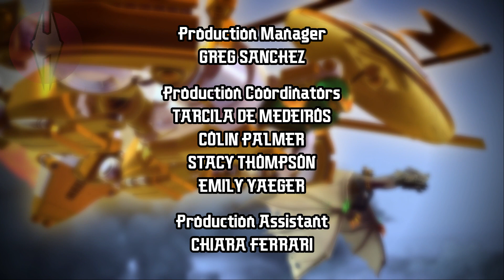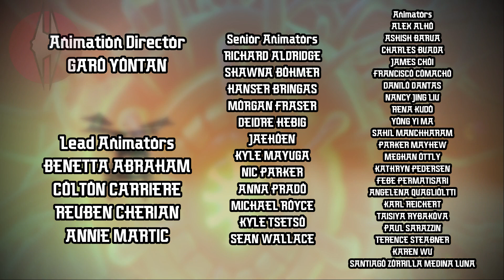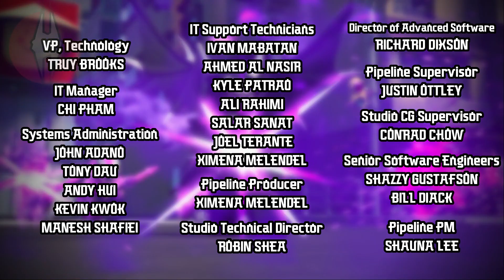NINJAGO: Crystalized - Inner Steel [AMV] | Marveloid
dw @LEGO i gotchu